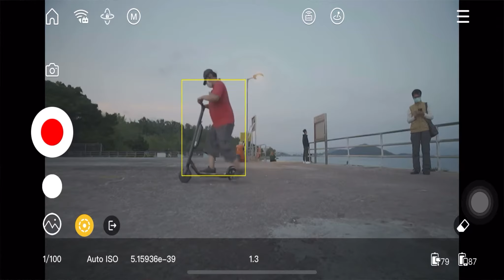I got arrested in Hong Kong for riding a scooter pt2 the court case results...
I got arrested in Hong Kong, so this is a warning to others...
Also this video explains the court results...
It not to be completely terrified but the end result is a £200 fine and a years ban on your license...
The process. Of being arrested is the same for any crime lock up and a translator and a sane day questioning process... it took unill 3am for the first arrest process to finish...
They confiscated (or rather stolen my e scooter along with me voluntary handing in my charger)

The next interview was more the same BS questioning...
a month later they said cone again in a months time basically waited for 2other interviews. That never happen...
Till finally I said I have to leave for England hurry up or I'm gone...
they rush the paperwork to send me to court later the next week...

They told me to Google the location to the court house in Fannling near the MTR station somewhere...

Later the prosecutor asked me how am I gonna plead... I was vague...
And on the final verdict I pleaded guilty and had let my statement to speak for me...
As I said I got £200fine foe the 4 charges and a ban from driving.

I wanted a quick result and rather not go on with this BS dog and pony show about how a 15mph electric
Scooter is not a motorbike.

Either way, it tells me a lot about the kind of society Hong Kong has become and how it treats the little guy...
I have contempt for the police and its lawmakers...
As from now ill carry on without Transport to get to my drone spots...
And would like to warn others how harsh the HK police are in terms of the law no matter how small or petty the offence is...